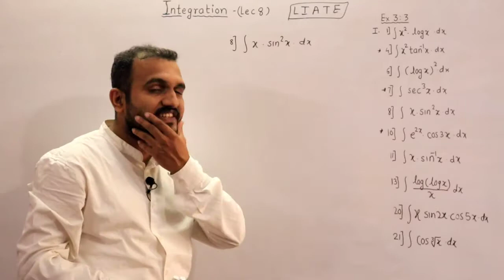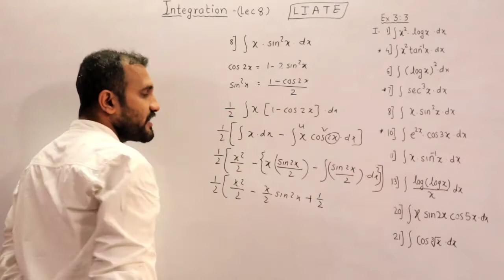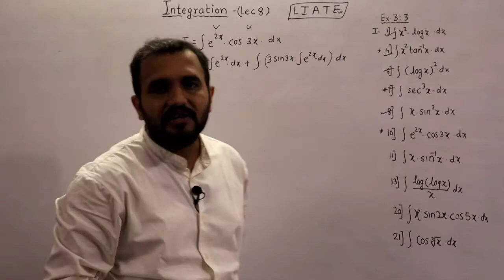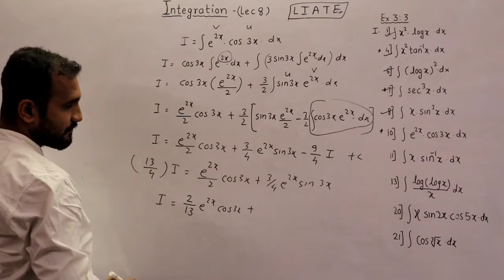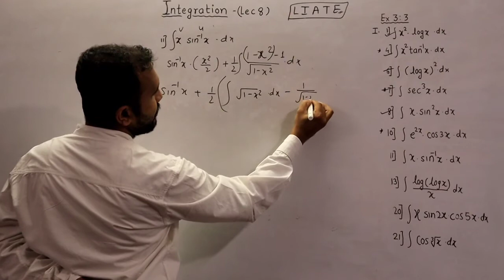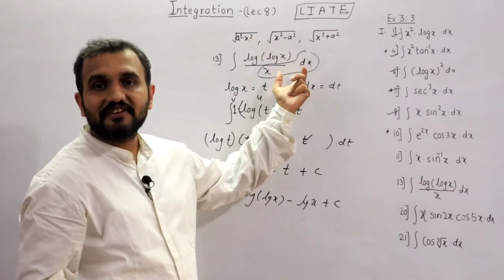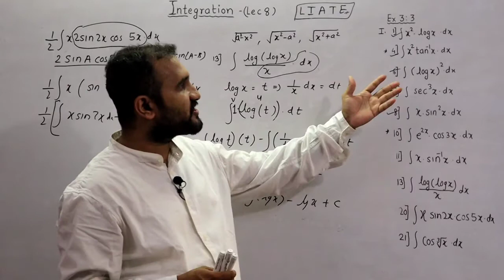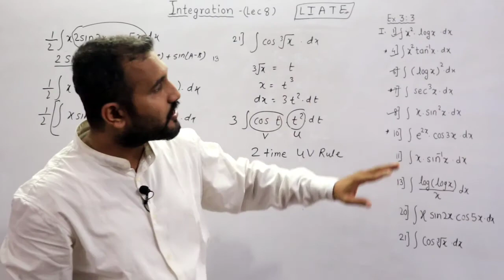Indefinite Integration- Lec8 - Integration by Parts- Ex3.3 (II)